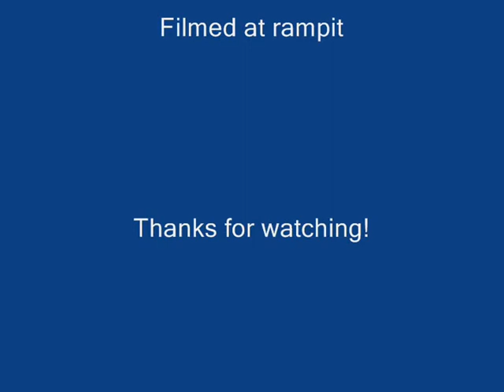Random skateboarding clips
Two clips of my friends skating at ramp-it